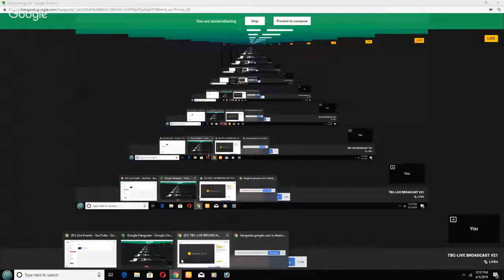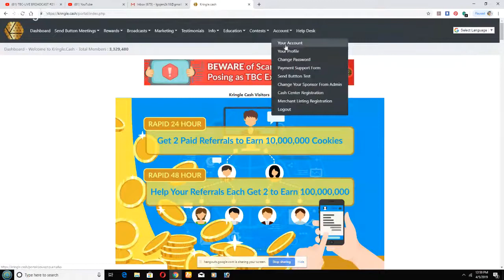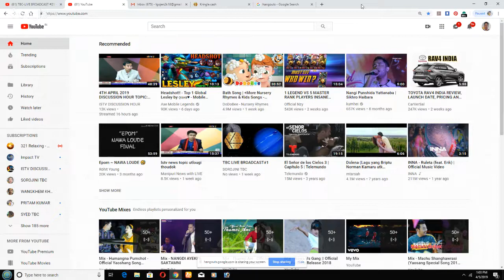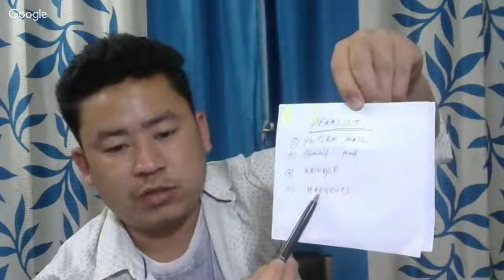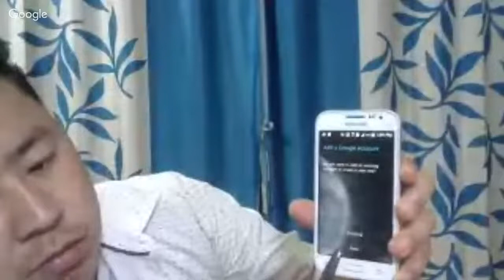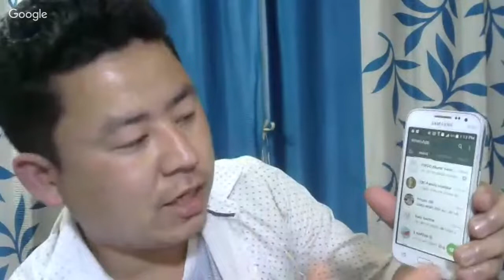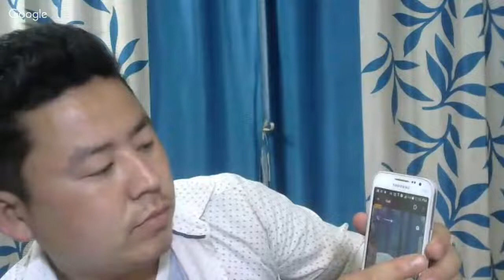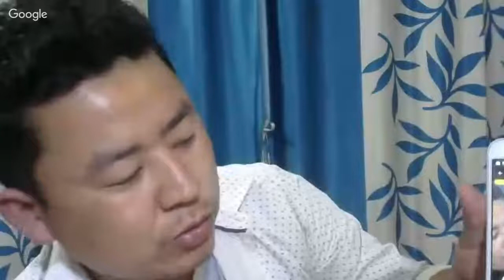TBC-LIVE BROADCAST #21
TBC- The Billion Coin- Global Broadcast

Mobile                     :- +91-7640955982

Status                      TRUSTED -VERIFIED-ACTIVE SELLER